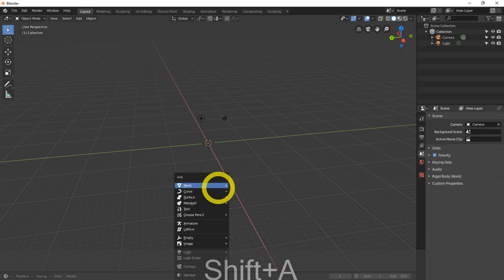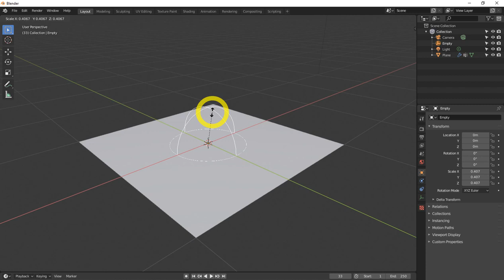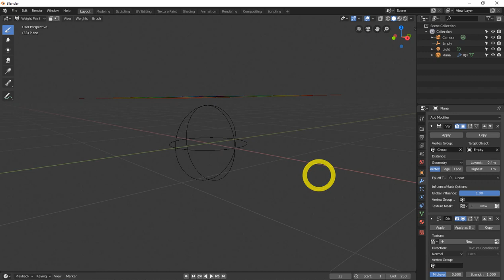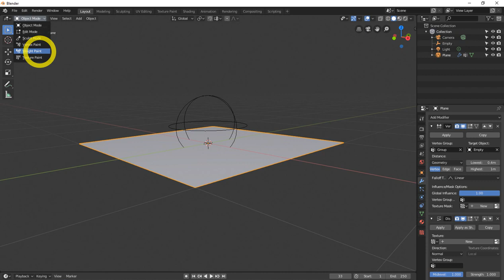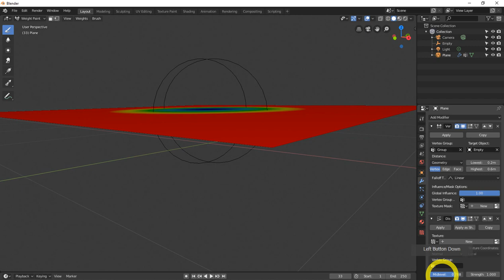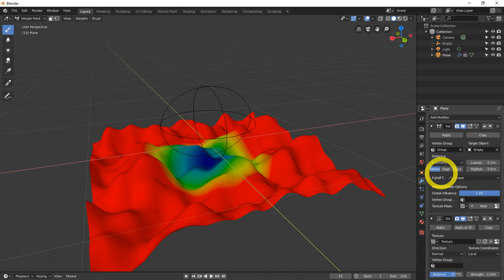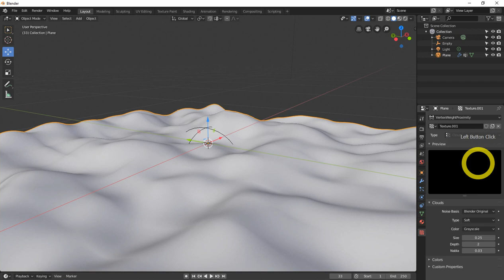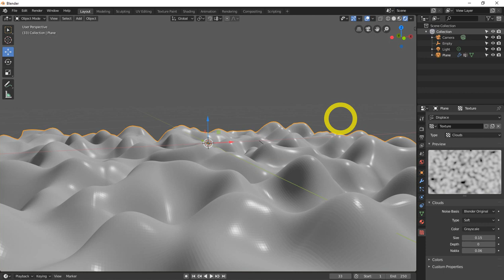all blender 2.8 modifiers explained. (updated) |vertex weight proximity blender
Youtube Backlinks Generator all blender 2.8 modifiers explained. (updated) |vertex weight proximity blender
free backlinks and free SEO tools all blender 2.8 modifiers explained. (updated) |vertex weight proximity blender